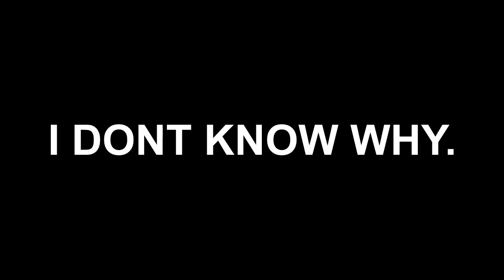where in the world.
LOVING THE VOICE MAYAKA *shot*
does anyone else remember this show and game.
no one.
okay.
-Brooke